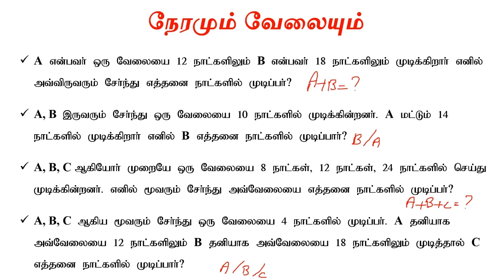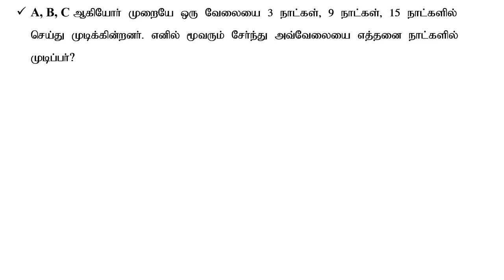TIME & WORK PROBLEMS | HOW TO SOLVE | TAMIZHA IAS ACADEMY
Warm Welcome to Tamizha Academy Family 🙂

💐🎯பல அரசு பணி மாணவர்களை உருவாக்கிய தலைசிறந்த நிறுவனம்

HAPPY LEARNING 🙂

Admission Going On For

TNPSC, SI, POLICE, RRB

வத்தலக்குண்டு
D. M. S.  Hospital Near